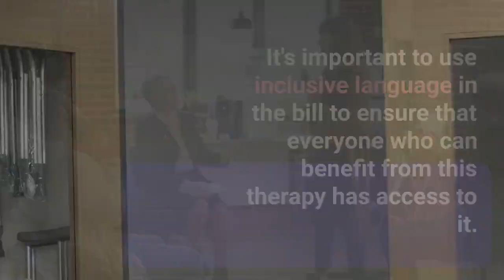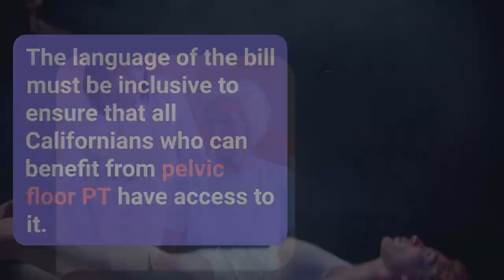Expanding Access to Pelvic Floor PT (CA Assembly Bill #47)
California Assembly Bill 47 by Tasha Boerner Horvath for Assembly must be amended to expand pelvic floor physical therapy to everyone.

Expanding access to pelvic floor physical therapy is crucial for all individuals, not just those 'after pregnancy'.

It's important to use inclusive language in the bill to ensure that everyone who can benefit from this therapy has access to it.

It's also critical for individuals with neuromuscular diseases to maintain bowel motility and delay surgical interventions.

The language of the bill must be inclusive to ensure that all Californians who can benefit from pelvic floor PT have access to it.

The A.47 bill language needs to amended to protect individuals who have lasting injury decades after pregnancy, those who have similar treatment needs but haven't acquired them from a birth-related injury, and those who are not eligible for physical therapy under CMS rule.

This leaves disabled individuals without access to medically necessary assistance for toileting.

Tasha Boerner Horvath for Assembly, let's work together to ensure that the language of the AB-47 bill is inclusive and provides equal access to all who can benefit from pelvic floor PT.